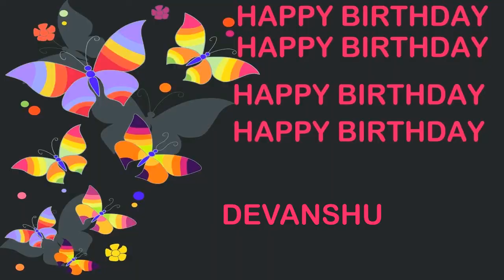Devanshu Birthday Postcards - Happy Birthday DEVANSHU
BIRTHDAY Postcards
Happy Birthday, DEVANSHU
Happy Happy Birthday
Happy Birthday, DEVANSHU
Happy Birthday.
Happy B-day, DEVANSHU
Happy Happy B-day
Happy B-day, DEVANSHU
Oh yeah.
Feliz cumpleaños, DEVANSHU
My dog says woof woof to you DEVANSHU
My dog says arooooou!
DEVANSHU, Birthday, Birthday DEVANSHU
Happy B-Day, Happy B-Day, DEVANSHU
Feliz cumpleaños, DEVANSHU  yeah